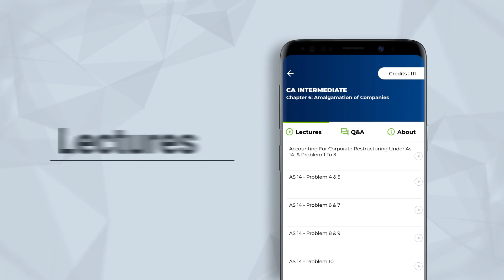New App for Chartered Accountancy (CA) Course | ICAI | LearnCab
Get access to all the papers covering entire syllabus content for ca foundation, ca intermediate, ca ipcc, ca final levels as per icai

Get Access to all the papers for both old and new syllabus across  any levels of ca foundation, ca intermediate, ca ipcc, ca final, cs foundation, cs executive, cs professional, cma foundation, cma intermediate and cma final courses as per icai icsi and icmai